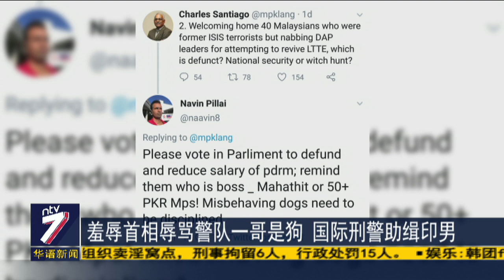羞辱首相辱骂警队一哥是狗 国际刑警助缉印男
有人在网络上大胆挑战警队第二把交椅；也有人躲在电脑后边当起键盘手羞辱首相，并辱骂警队一哥是狗！武吉安曼刑事调查部总监拿督胡兹尔在记者会上透露，警方的情报显示这一名38岁的印裔嫌犯，在2007年出国后就没有再回来，警方已经掌握他所在的国家，并将寻求国际刑警追缉他。